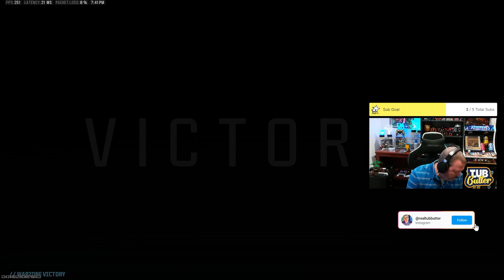Intense Gameplay: Dropping 11 Kills in Rebirth Island!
Hey everyone,  I'm TubButter! Just a dad gamer trying to make my wife and kids proud. I play Fortnite, Call of Duty, Apex Legends and several other games on my channel.

Make sure you check out Aim Controllers. Use my link for a hefty discount.

Also check out Good Game Labz. All the stuff you actually need from an energy drink.

Call of Duty:Warzone Rebirth Island Gameplay|warzone gameplay|rebirth island gameplay 2024|TubButter

tags.

call of duty wizard_gaming82

call of duty alucard

call of duty asmr

call of duty airport massacre scene

call of duty advanced warfare multiplayer

call of duty announcer trolling

a call of duty game

a call of duty video

a call of duty movie

a call of duty loadout

a call of duty costume

a call of duty mask

a call of duty youtuber

a call of duty story

call of duty black ops gulf war

best call of duty games

best call of duty settings

black noir call of duty

best call of duty loadouts

best call of duty campaign

battlefield vs call of duty

best call of duty

best gun in call of duty mobile

best call of duty mobile settings

beta call of duty modern warfare 3

call of duty cold war campaign

call of duty clips

call of duty challengers

call of duty cold war multiplayer

call of duty dmz

call of duty dj

call of duty ds

call of duty doom

call of duty doom bundle

call of duty d day

call of duty deep cover

call of duty dune

call of duty deaths

call of duty dmz explained

doom call of duty

d day call of duty ww2

download call of duty

download call of duty modern warfare 2

download call of duty warzone mobile

dmz call of duty

download call of duty pc

download call of duty warzone pc

download call of duty modern warfare 2 pc

death of ghost call of duty

call of duty edit

call of duty execution

eminem call of duty

evolution of call of duty

edit call of duty

edit ghost call of duty

esports call of duty

edit call of duty mobile

ending call of duty modern warfare 3

execution call of duty

extinction call of duty ghost
rebirth island gameplay

rebirth island gameplay no commentary

rebirth island gameplay 2024

rebirth island gameplay klubo

warzone rebirth island gameplay

warzone mobile rebirth island gameplay

warzone 3 rebirth island gameplay

warzone 1 rebirth island gameplay

mw3 rebirth island gameplay

best rebirth island gameplay

call of duty warzone mobile rebirth island gameplay

rebirth island early access gameplay

rebirth island warzone 3 gameplay early access

rebirth island best gameplay

rebirth island back gameplay

warzone rebirth island best loadout gameplay

rebirth island is back gameplay

rebirth island gameplay (call of duty warzone season 3)

cod rebirth island gameplay

cod rebirth island gameplay mw3

warzone mobile rebirth island controller gameplay

cod rebirth island gameplay 2024

rebirth island warzone 3 gameplay no commentary

warzone 2 rebirth island gameplay no commentary

cod 3 rebirth island gameplay

warzone rebirth island pc gameplay

cod warzone rebirth island gameplay no commentary

call of duty mobile rebirth island gameplay

cod mw3 rebirth island gameplay

call of duty modern warfare 3 rebirth island gameplay

call of duty mw3 rebirth island gameplay

warzone 1 gameplay no commentary rebirth island

snoop dogg rebirth island gameplay

call of duty rebirth island gameplay

call of duty rebirth island early gameplay

rebirth island gameplay early

rebirth island warzone early gameplay

mw3 rebirth island early gameplay

warzone mobile rebirth island gameplay español
 early rebirth island gameplay
new gamee